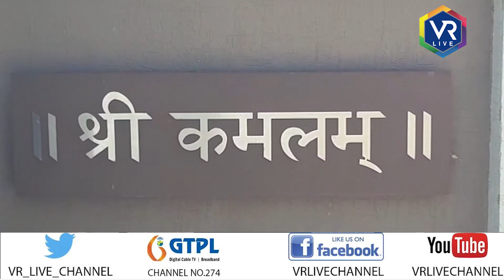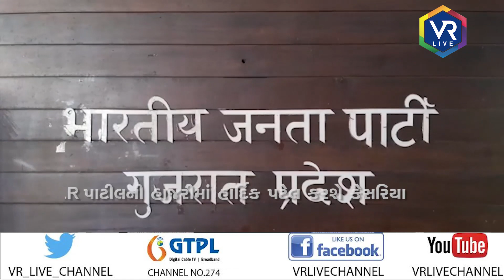News | હાર્દિક પટેલ 2 જૂને જોડાશે ભાજપમાં | VR LIVE